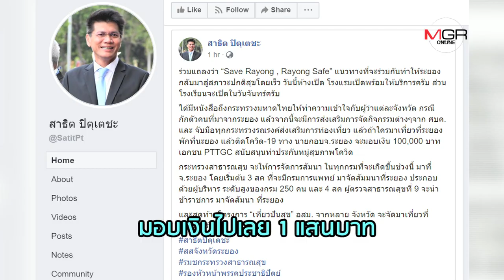เที่ยวระยองไม่ต้องกักตัว สาธิตท้าชนโควิดฯกลับมาติดจ่าย 1 แสน